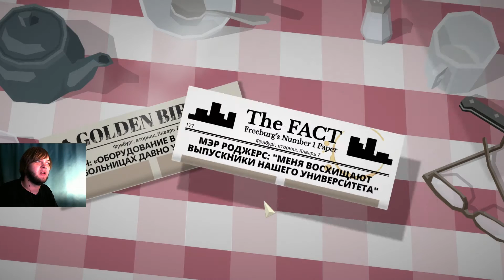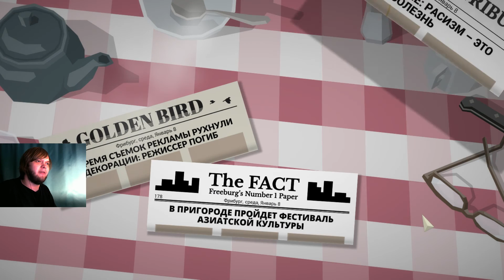[Let`sPlay | Летсплей] ► THIS IS THE POLICE! ЧАСТЬ 19 ◄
Прохождение THIS IS THE POLICE!

Место действия This is the Police — вымышленный город Фрибург. Положению дел в нем далеко до безысходности Готэма или Города Грехов, однако ситуация в скором времени может кардинально измениться. В центре истории — немолодой шеф департамента полиции Джек Бойд. В силу его возраста ушлый мэр города дает герою полгода на то, чтобы без лишнего шума завершить карьеру. Устраивает ли Джека такой расклад, зависит только от вас.

-= Способы пожертвования=-
Кошельки вебмани:
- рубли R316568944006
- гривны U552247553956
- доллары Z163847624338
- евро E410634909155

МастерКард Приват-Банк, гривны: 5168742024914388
Обязательно посмотри другие прохождения:
Лето. Булки, Кефир и Рок-Н-Ролл
LobstersPlay - игровой канал Алекса Лобстерса, на котором каждый день выходят прохождения и стримы различных игр.